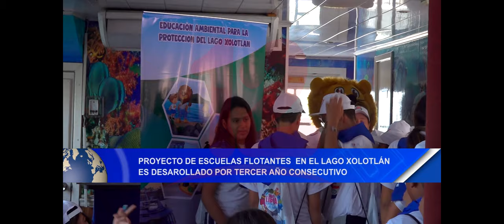Noticias12Nicaragua Proyecto de Escuelas flotantes en el lago Xolotlán es desarrollado por 3er año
Proyecto de Escuelas flotantes en el lago Xolotlán es desarrollado por 3er año